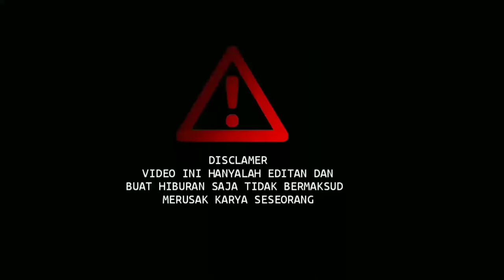Juri Terharu!!Perjuangan Petani Ikut Audisi Bawakan Lagu Menari Di Atas Luka | Final Audition DA 5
Ini Sebuah perjuangan seorang petani yang ingin sekali bisa tampil di panggung indosiar membuat lesti nangis histeris jangan lupa tonton sampai selesai kawan

*ini hanyalah parpdi yaa hanya untuk hiburan saja

*terimakasih buat bang Faiz yang sudah ngasih izin sound nya jangan lupa suport juga ya semua